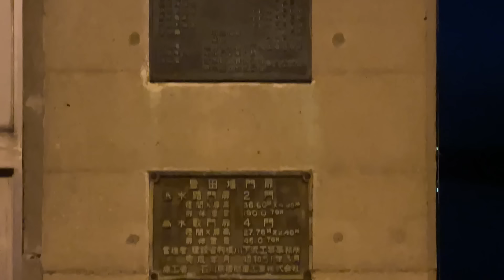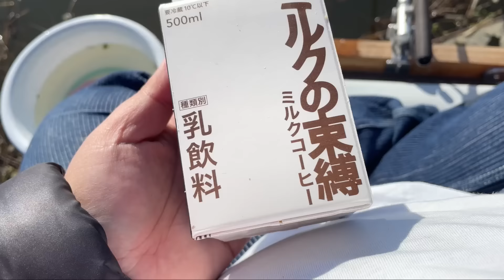堰が閉まったタイミングはへらぶな釣りの天国【茨城県龍ケ崎市 小貝川 豊田堰】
関東三大堰のひとつ豊田堰で釣りをします